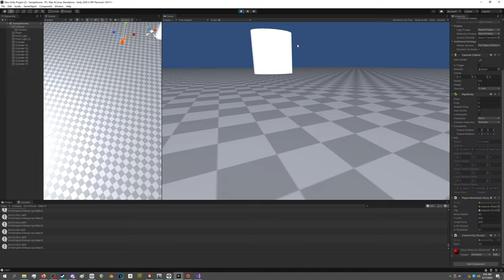sourcelike air strafing in unity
finally dipping my toes into gamedev!

i referenced this steam guide to figure out how source air control actually works
i ended up replacing the vector projection math with a dot product since its roughly what's being done anyways, although i might adjust the dot product to roughly account for the non-normal magnitudes if when i get out of grey checkerbox hell it feels weird.

i couldn't get the vector projection math detailed in the guide to work in this for some reason, the speed limit would be reached but for some reason allow the acceleration to continue regardless?? but yay, theoretically an extraordinarily marginal performance boost because i pruned the trig stuff? programming is scary. in the end its probably better that this system is using something that i'm more familiar with anyways, and it seems to achieve what i want it to do anyways

also yes, i literally havent programmed ground movement yet. the first thing i programmed after the camera rotation was the air control system LMFAO